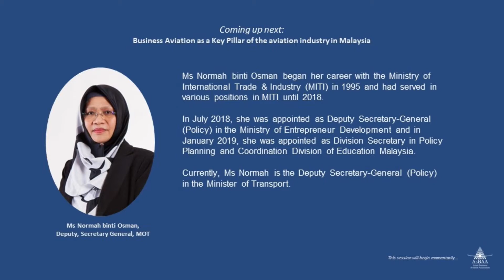Ms Normah Binti Osman • AsBAA Malaysia Virtual Safety Forum 2021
Ms Normah Binti Osman • AsBAA Malaysia Virtual Safety Forum 2021 (31 March to 1 April 2021)